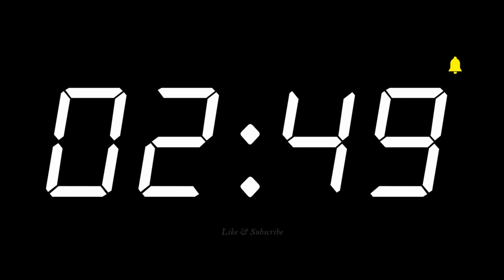37 MINUTES - TIMER AND ALARM - 1080p - DARK SCREEN - COUNTDOWN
Full HD 1080p countdown timer on dark screen with end alarm